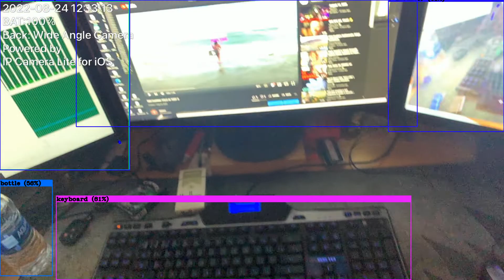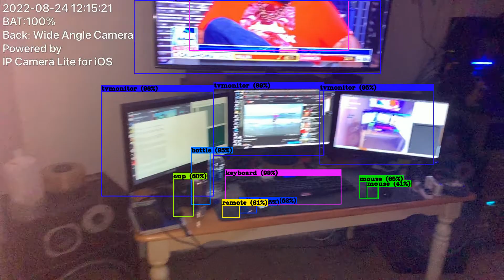TBO DarkNet YOLO AI TEST 4